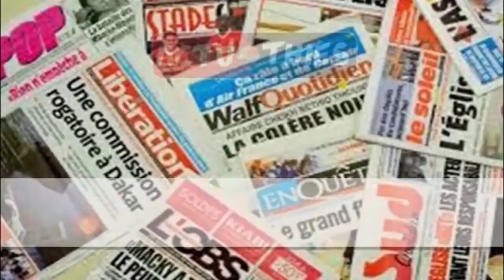Archipelago-Thies visite des entreprises par le Directeur de la Formation CCI 22 et l'UGP